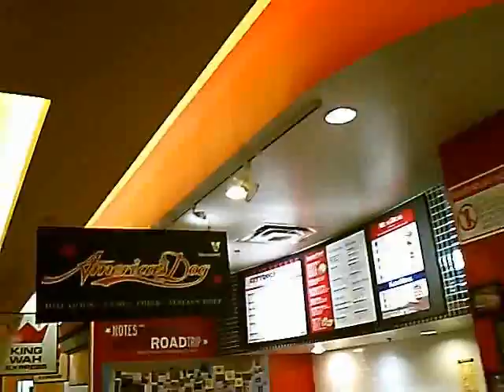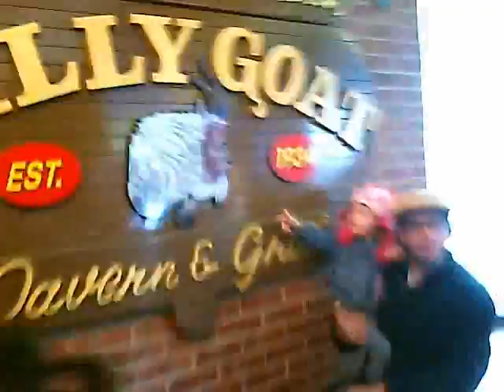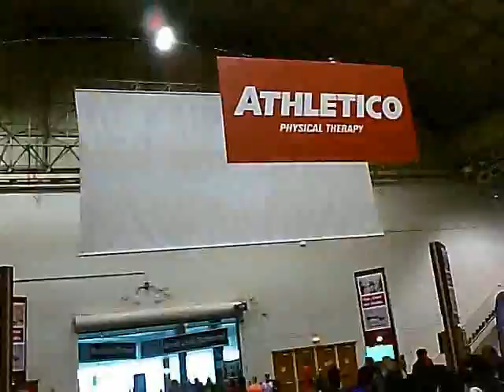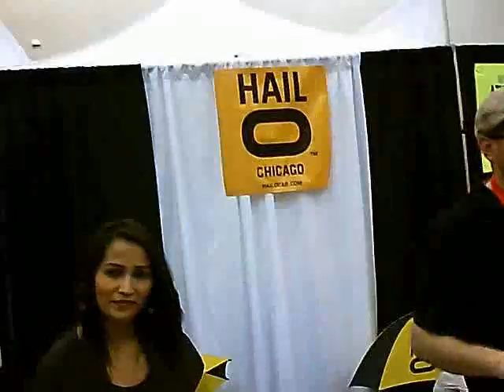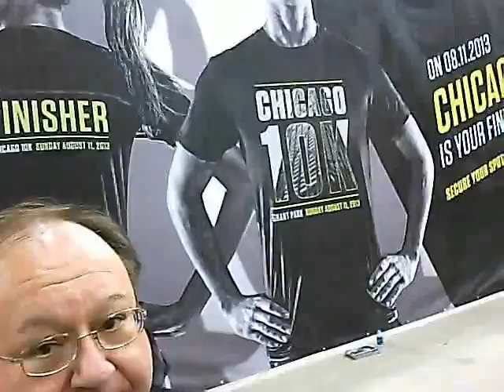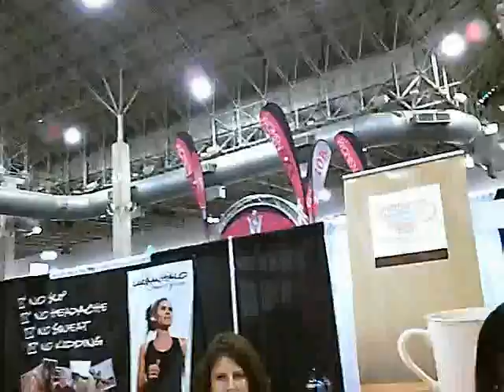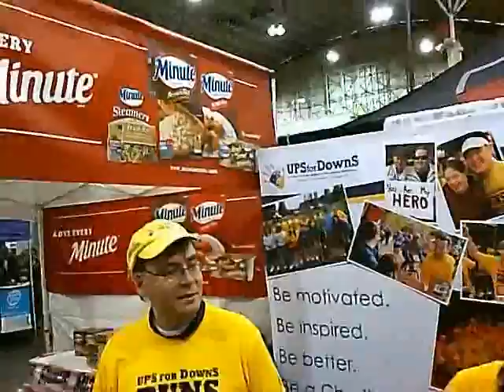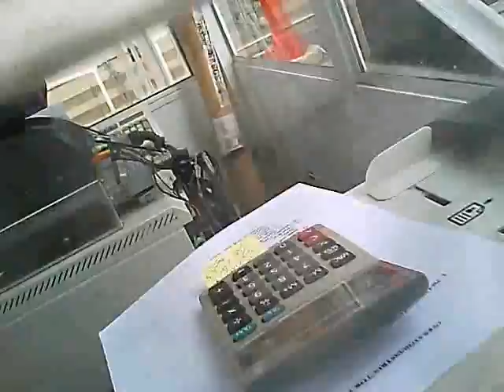2013 Shamrock Shuffle 8K race packet pickup - Chicago, IL - Sat April 6, 2013 - John V. Karavitis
2013 Shamrock Shuffle 8K race packet pickup - Chicago, IL - Sat April 6, 2013 - John V. Karavitis

Navy Pier